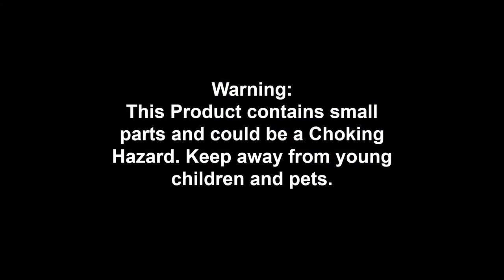Shark Attack Promo 2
Promo video 2 for my Shark Attack! 3D Printed Automata Design which is available: